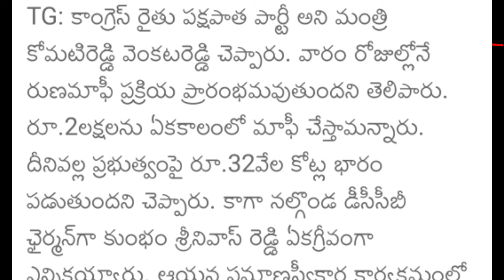తెలంగాణ రైతులకు రూ 7,500+2,00,000 డబ్బులు విడుదల|Telangana Rythu Bandhu, Rythu Runamafi dabbulu 2024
telangana news
telangana
telangana politics
telangana varthalu
etv telangana
telangana rythu runa mafi
telangana news
telangana
telangana politics
telangana varthalu
etv telangana
ryrhu bandhu